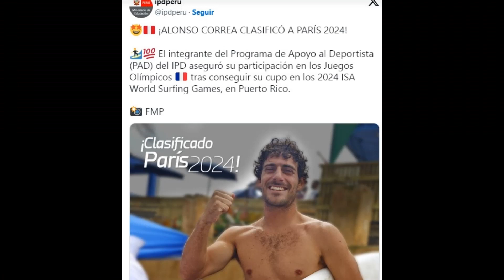🇺🇸 It's worth a Peru ! AlonsoCorrea qualified for the Paris2024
It's worth a Peru! Alonso Correa qualified for the Paris 2024 Olympic Games.

National surfer Alonso Correa got his pass to Paris 2024 after his good performance at the ISA World Surfing Games in Puerto Rico.

One more Peruvian. Alonso Correa achieved the great goal of his career. This Friday he secured his participation in the Paris 2024 Olympic Games after a good performance at the ISA World Surfing Games, in Puerto Rico.

The information indicates that after entering round 6 of the main event, Alonso Correa guaranteed his pass to Paris 2024. With this, he is the third Peruvian surfer who will compete in the Olympic Games after the classification of Sol Aguirre and Lucca Mesinas.

Correa, 25 years old, will have the opportunity to compete in his first Olympic Games with Team Peru, which will seek to have more qualifiers in the coming weeks.

In Puerto Rico, the national surfer confirmed his good moment. In mid-February he won the Billabong Señoritas Open QS Men's Championship in Lima after winning the final against Cristóbal de Col.

Let us remember that Alonso Correa achieved the runner-up world championship in Surfing Under 18 at the ISA World Junior held in Portugal, in 2016.

List of qualifiers from Peru to Paris 2024:
- Daniella Borda (shooting)
- Nicolás Pacheco (shot)
- Stefano Peschiera (sailing)
- Florence Chiarella (sailing)
- Kimberly García (march)
- Mary Luz Andía (march)
- César Rodríguez (marching)
- Evelyn Inga (marching)
- Lucca Messinas (surfing)
- Sol Aguirre (surfing)
- Alonso Correa (surfing)
- Inés Castillo (badminton)
- Christian Pacheco (marathon)
- Gladys Tejeda (marathon)
- Jovana De La Cruz (marathon)
- Luz Mery Rojas (marathon)